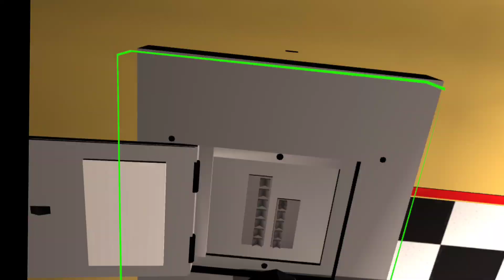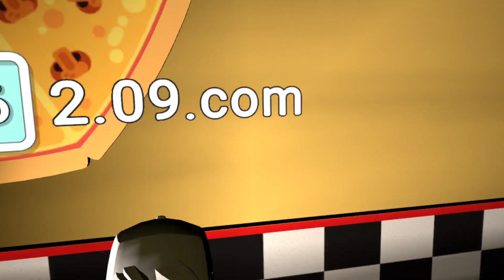RecRoom. Mangle revenge